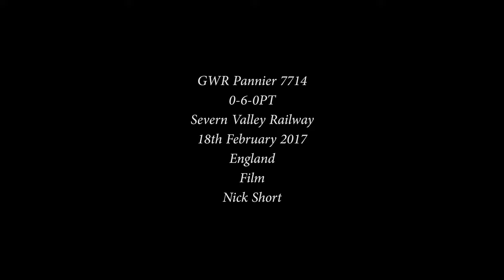GWR Pannier 7714 - Collet 5700 Class - 0-6-0PT - Severn Valley Railway - England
Steam locomotive, Great Western Railway, GWR, Collet, 5700 Class, 0-6-0PT, Pannier Tank No.7714, Severn Valley Railway. In action arriving at Highley, aboard for journey behind 7714 to Hampton Loade, Eardington Bank and Bridgnorth. Turn around at Bridgnorth. Taking on water and departure from Bridgnorth, 18th February 2017, Shropshire, England. On shed at Bridgnorth,  34027, GWR 1450, GWR 813. Filmed in 4K.